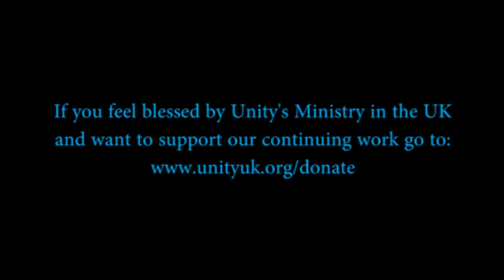March's Daily Prayers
A time of prayer and meditation based on Silent Unity's monthly prayer guide for march. Led by Rev Kimerie Mapletoft, with sounds and images to relax and inspire. (15mins)